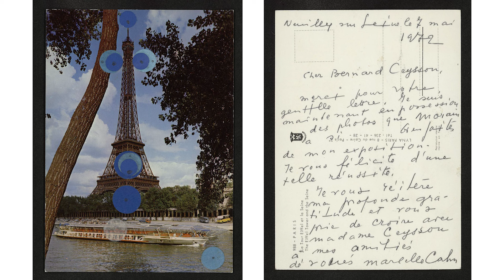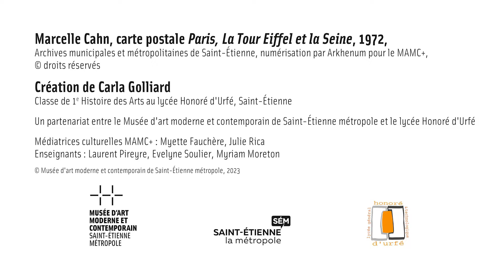Marcelle Cahn, carte postale « Paris, La Tour Eiffel et la Seine », 1972, par Carla